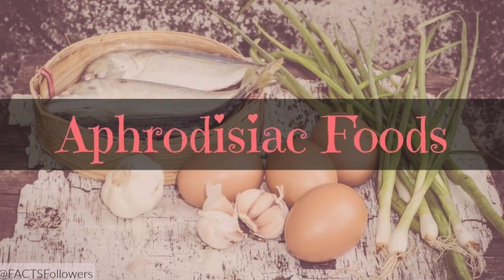How To Increase Sexual Desire In Winter | Why Libido Lost In Winter Season In Male (In Assamese)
Apunaloke janane j winter session t amar male ba purukh hakalor sexual desire ba libido komi jaai? Interesting katha nahay ne baru? Hai, katha tu ami janibologiya karon nohole aami misate sintat porim j thanda t kio amar sexual power komi jaai. Ei komi joa libido ba sexual desire kenekoi increase koribo pari? Hai, ajir ei video tu ami hei karonei bonaisu. Video tu hekhaloke saok aru janok kenedore ami winter session t amar herua sexual desire ba libido increase koribo paru.

How To Increase Sexual Desire In Winter | Why Libido Lost In Winter Session In Male (In Assamese)